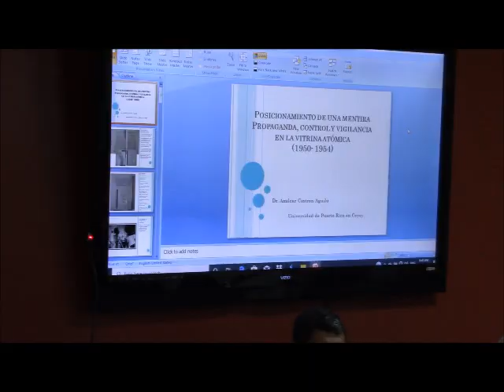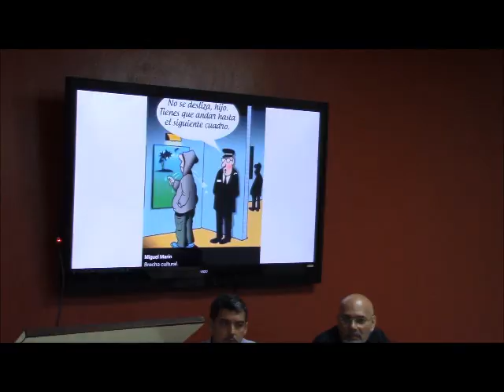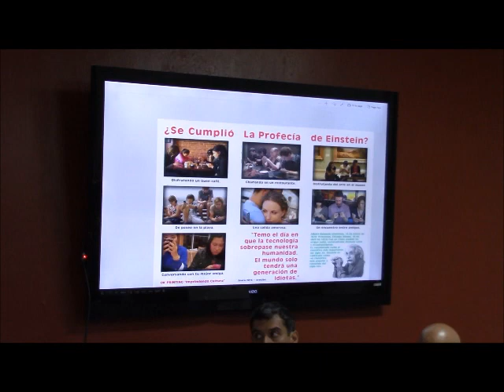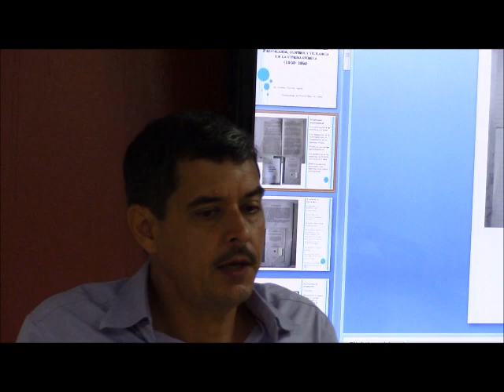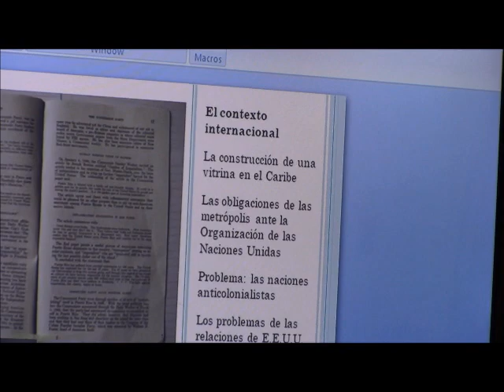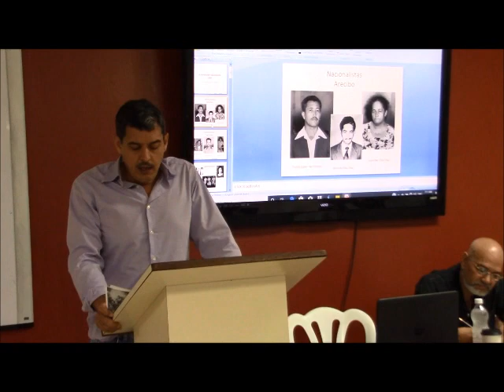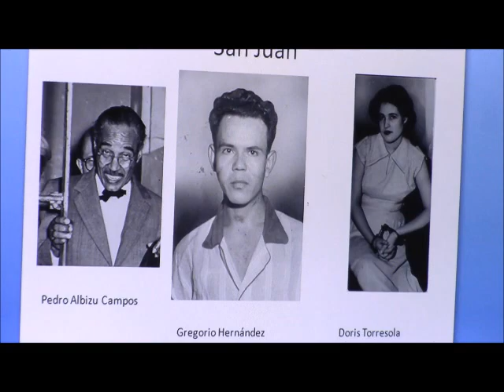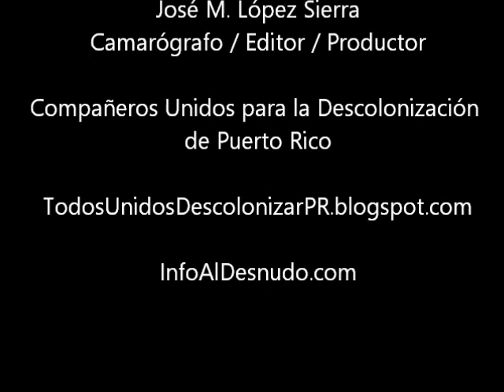Revolución boricua cibernética Parte 1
Revolución boricua cibernética en vez de bélica, Parte 1, Recinto de Humacao,
Universidad de Puerto Rico, Jueves, 21 de noviembre de 2019, Humacao, Boriken, José M. López Sierra, Camarógrafo / Editor / Productor, Compañeros Unidos para la Descolonización de Puerto Rico, TodosUnidosDescolonizarPR.blogspot.com.
InfoAlDesnudo.com